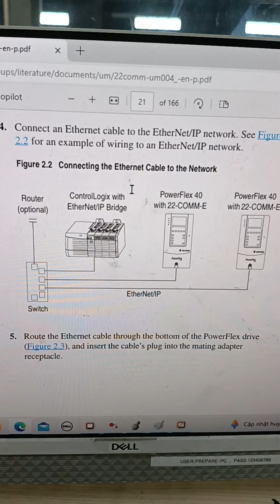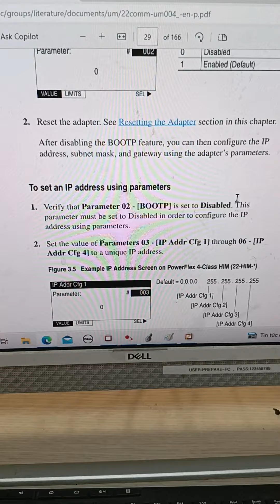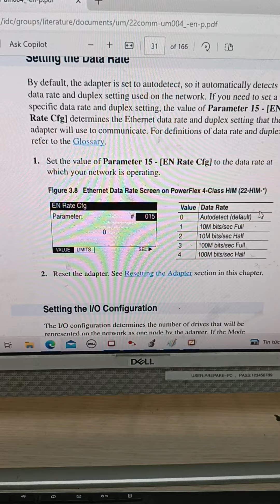22- comm-e card Ethernet for powerflex 40